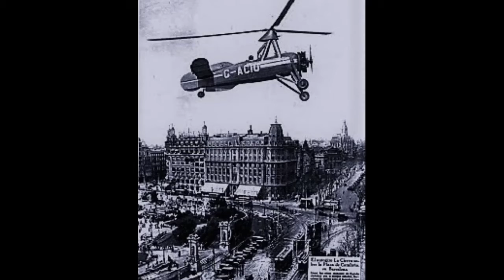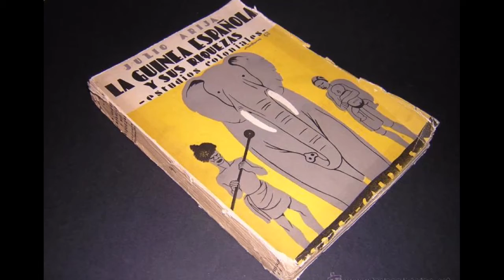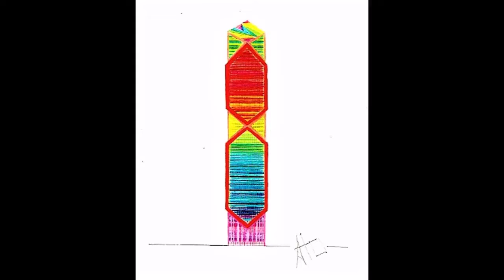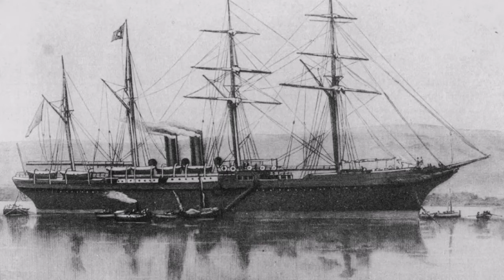GUINEA ECUATORIAL ALBERTO I CRUCERO A KOGO CITY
RECREACIONES VISUALES  DE PROYECTOS
CITY FAIR PLANET XXI CENTURY  ART EYE
PROYECTO RECONSTRUCION CONPAÑIA TRASATLANTICA ESPAÑOLA
PROYECTO NAVIDADES EN LA PLAYA NEW YEARS SHW IN RIO MUNI SCIENCE FICCTION THEATRE  CLUB
ECUATORIAL RNG
SANTOS WORLD FAIR
SANTOS COMPAÑIA DE CRUCEROS BRASILEIROS